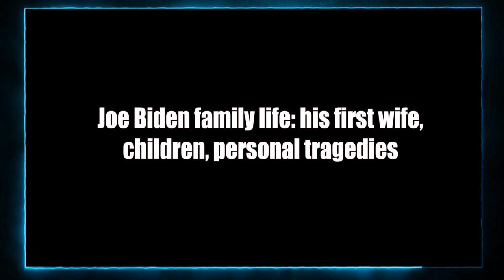I Love War...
In August 1966, a 24-year-old Biden married Neilia Hunter a student at Syracuse University after persuading her parents to let her wed a Roman Catholic. In 1972, the year a young Biden was elected first time Senator from Delaware, Neilia died in a tragic car crash along with daughter Amy leaving behind two injured sons: Beau and Hunter. A distraught Biden decided to resign to take care of his two young sons but was persuaded by Senate Majority leader, Mike Mansfield, to continue.

Unlike Donald Trump, Joseph Robinette Biden Jr. is an institutional man who has remained deeply involved with fifty years of US domestic policy making, legislative agendas and foreign relations. He has voted for and against wars.